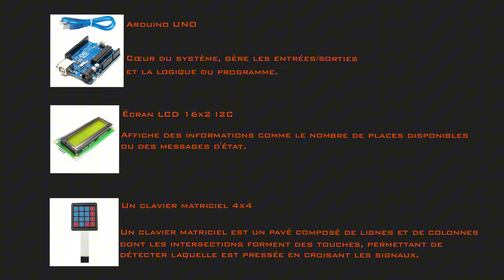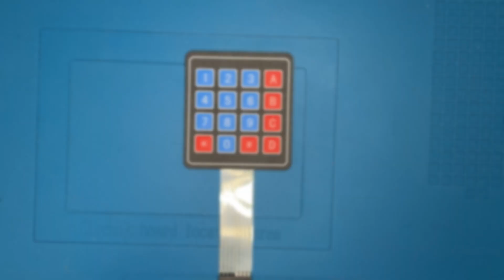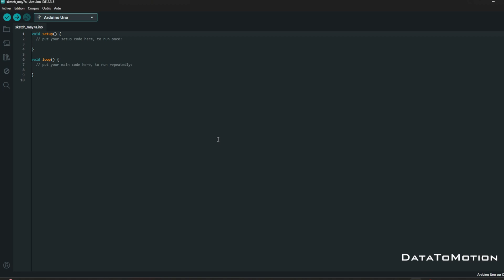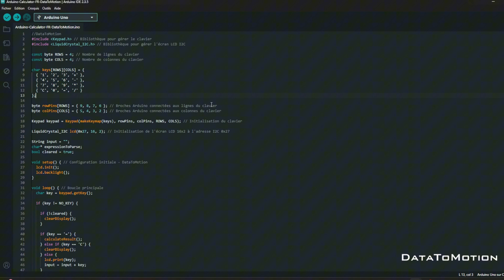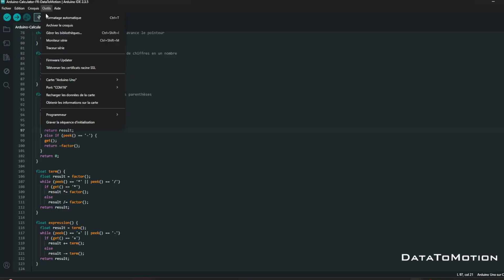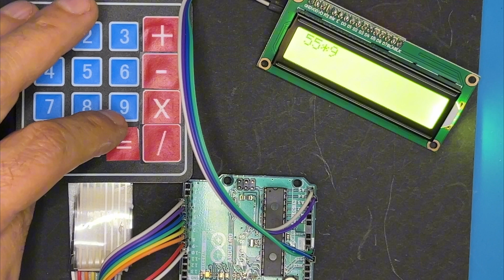Créer Une Vraie Calculatrice Avec Arduino ? Et Elle FONCTIONNE !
Créer une vraie calculatrice avec Arduino ? C’est possible, et elle fonctionne parfaitement.
Dans cette vidéo, je te montre comment construire une mini calculatrice DIY à l’aide d’un Arduino UNO, d’un clavier matriciel 4x4, et d’un écran LCD I2C 16x2.
Tu verras toutes les étapes : câblage complet, explication du code, logique de calcul, tests en direct.
C’est un excellent projet pour apprendre à programmer en C++ avec Arduino, comprendre la gestion des entrées, et afficher des résultats sur un écran LCD.
Que tu sois débutant ou passionné d’électronique, ce tutoriel t’aidera à progresser étape par étape.
Tous les fichiers, schémas de montage, et le code Arduino sont disponibles sur le GitHub ci-dessous :